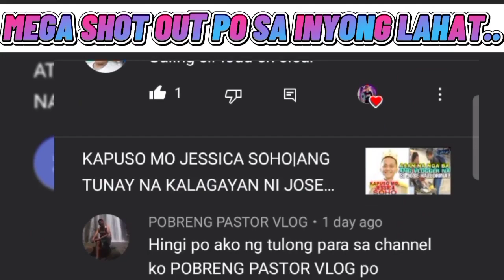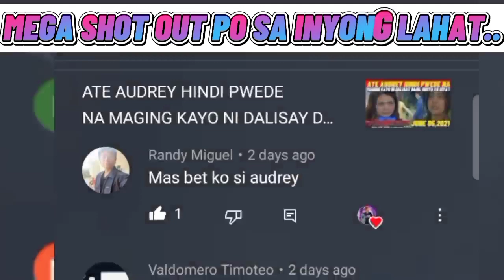CARDO TULUNGAN MO AKO HINAHABOL AKO NI SIÑOR VERA PAKIUSAP